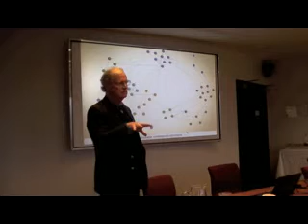Community and Communication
Part of Dr Rob Gordon's lecture "Understanding the Community and Personal impact of Emergency Work" to the Trauma and Psychology interest group (TAPIG) given in Ballarat.